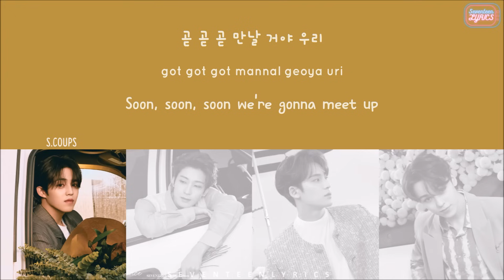[LYRICS/가사] SEVENTEEN (세븐틴) - GAM3 BO1 [8th Mini Album 'Your Choice']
DON'T EDIT OR REUPLOAD MY VIDEO (sharing on twitter or reaction purposes are encouraged. Thanks!)